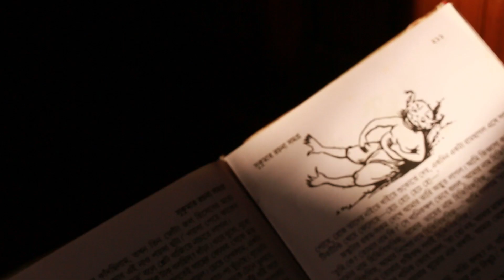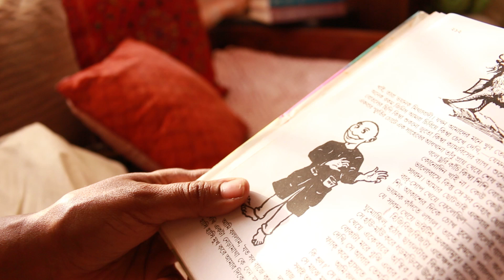Reading Sukumar Ray's Stories during Pujo - হ য ব র ল ( H J B R L HoJoBoRoLo)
Happy Pujo 2019
Here's a little bit of my mother reading out Sukumar Ray's
হ য ব র ল (HaJaBaRaLa). I'm sorry to the people who don't understand bengali as I could not find any translation or add any subtitling that would do any justice to this piece.

Have any thoughts about this or in general?